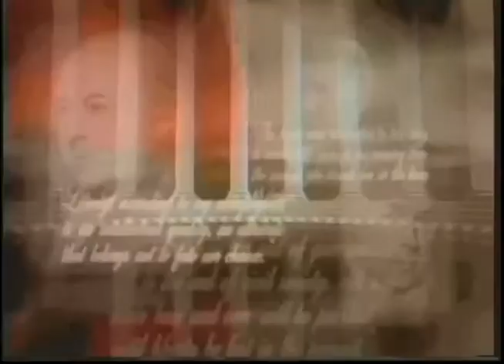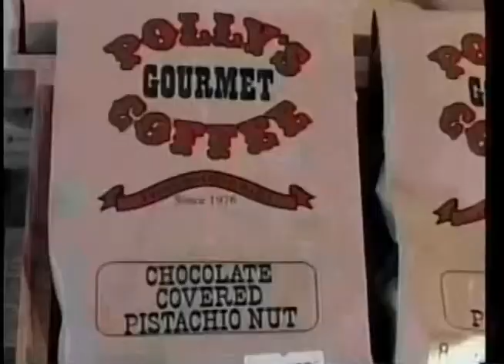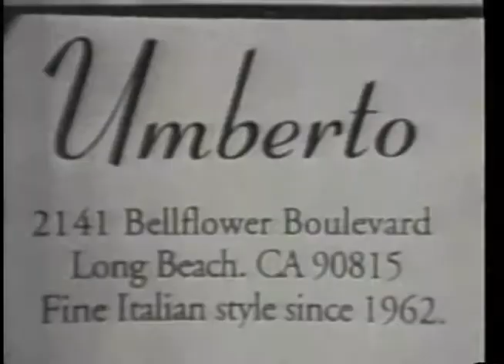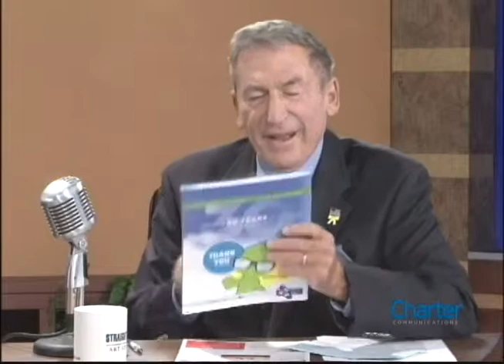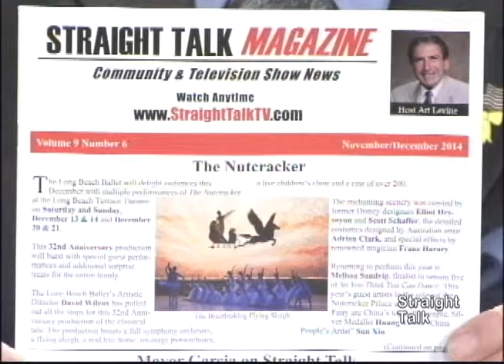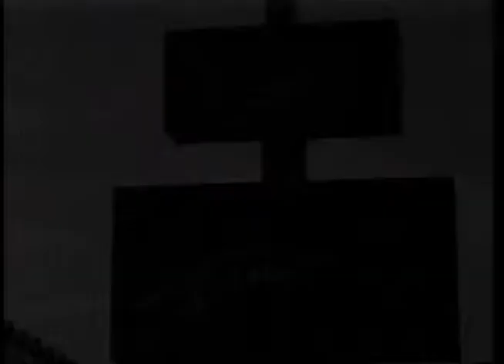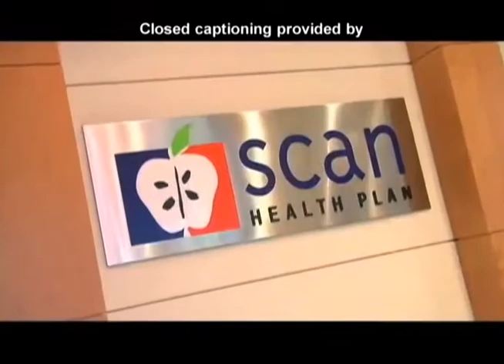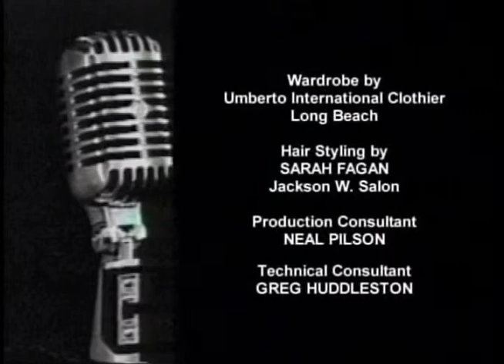Straight Talk TV Show: Kevin Wattier and Matthew Lyons